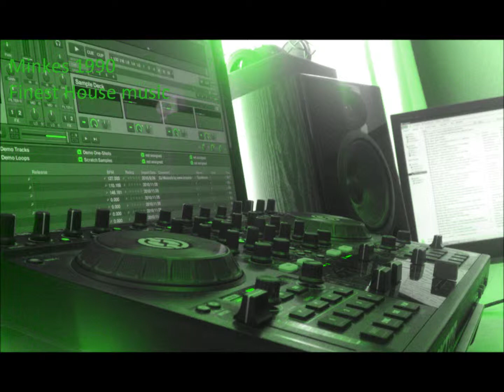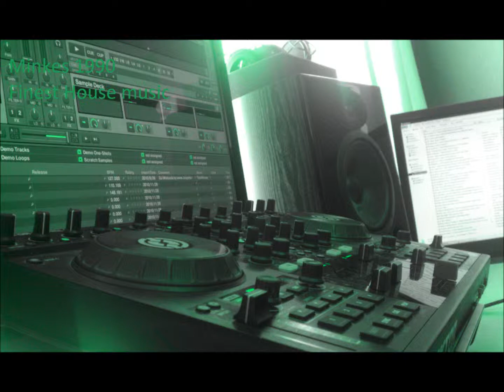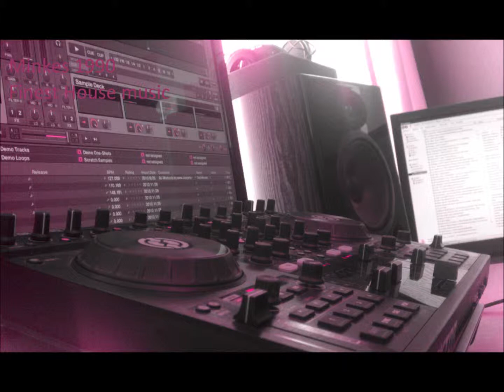[HQ]Dj Tonka - Freeze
Dj Tonka - Freeze
Minkes1990 for the finest house music!!!